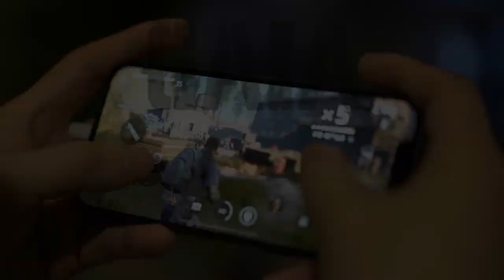PROJECT GAIA - Zombie Shooter game , Early access January 2021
according to TapTap source,
Project:GAIA Early Access will start in January 20.
but i haven't got any new update on the early access yet,
will keep you posted.

From the developer:
"Project: GAIA is a multiplayer co-op shooter based on the UE4 engine, incorporating highly restored firearms, worldview storyline, strategic tactical planning, fast shooting experience, online co-op mode and more, all while maintaining high graphics quality".